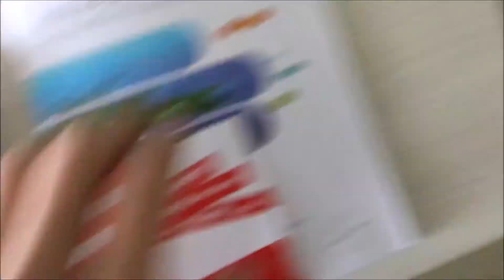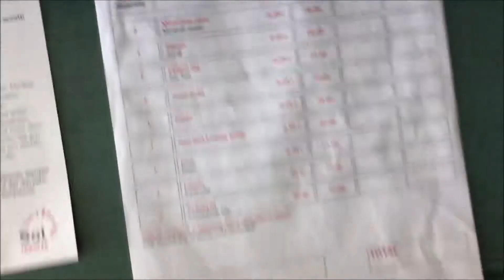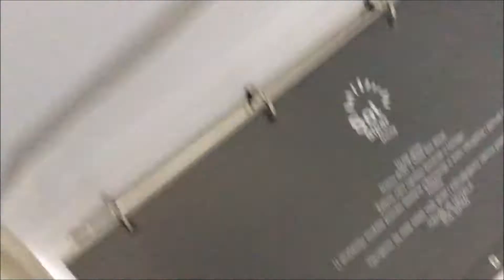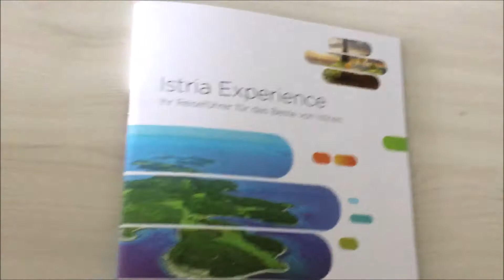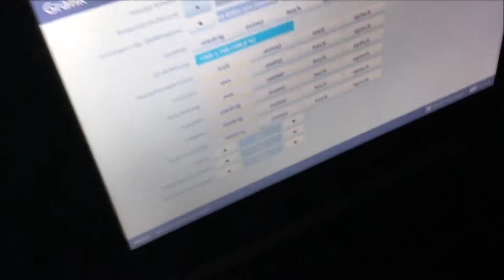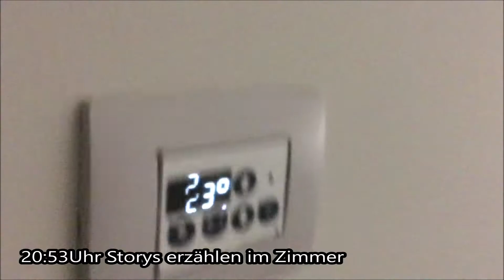V-LOG - UMAG (Kroatien) Shit und mist machen ;) xD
V-LOG
Name : GamerLP1401
Mein Equipment :
Mein Bildschirm : BENQ GL 2250HM
Meine Maus : Roccat Kone Pure
Meine Tastatur : Roccat Isku FX
Mein Headset : Razer Kraken 7.1 V2
Mein Mikrofon : Auna 900B
Mein Mauspad : Roccat Taito
Mein PC :
Prozessor : AMD FX 8300 8x 3,3Ghz
Grafikkarte : Nvidia Geforce GTX 1060 3GB
Ram : 16GB DDR3 1600Mhz
Festplatte : Seagate Barracuda 2TB
Hintergrundsmusik : -
Designer
Intro : Moritz
Thumbnail : Ich
Banner : NurNoah
Profilbild : Moritz